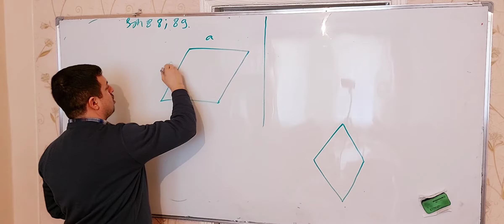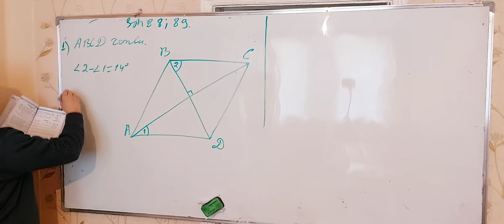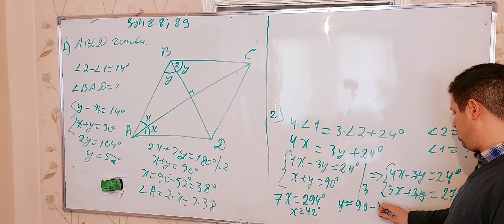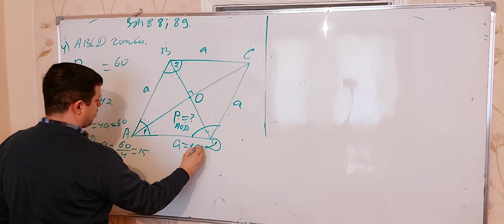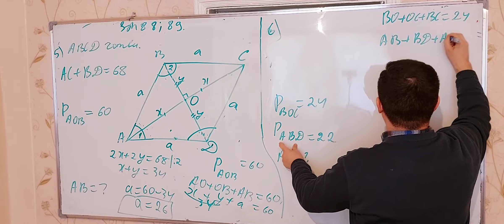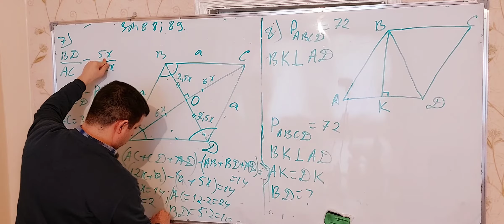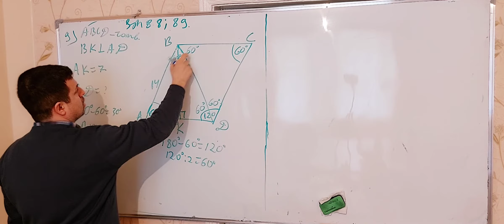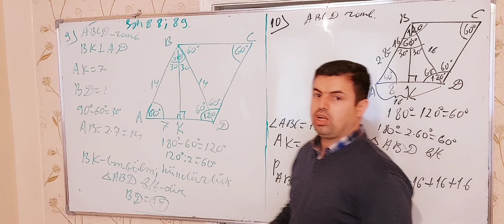Səh 88-89. 8 ci sinif Namazov. Romb. Dərs izahı və çalışmalar.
Xırdalan şəhər 3 saylı məktəb liseyin riyaziyyat müəllimi Vüsal müəllim. 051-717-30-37